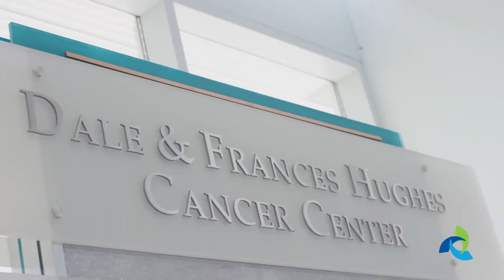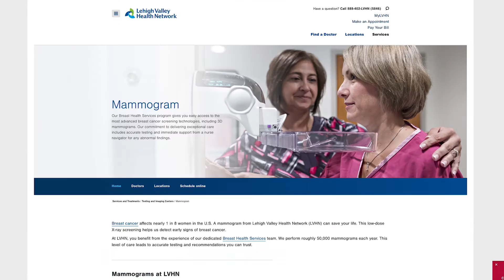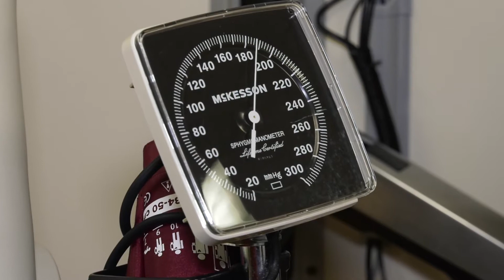LVHN Al Cuidado De Tu Salud | Medicina Preventiva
Les damos la bienvenida a esta serie de vídeo entrevistas 'Lehigh Valley Health Network al Cuidado de tu Salud' patrocinado por el Pocono Mountains Visitors Bureau y presentado por la periodista/presentadora Christina Luna. Esta serie consiste en entrevistas en español con personal especializado en diferentes áreas en el hospital para dar información de salud a nuestra comunidad hispano parlante en los Estados Unidos de América.

En este vídeo tenemos a la Doctora María Dillon-Espinoza que nos habla de medicina preventiva, cuál es la mayor causa de mortalidad en los Hispanos y cómo se puede prevenir. La Dra nos explica las diferentes pruebas que deberíamos realizar por edades, en qué consisten y por qué nos beneficia hacerlas. También nos explica cómo lograr pruebas gratuitas preventivas para mujeres el tercer jueves de cada mes en Pennsylvania.

Queremos saber su opinión y responder a sus necesidades.